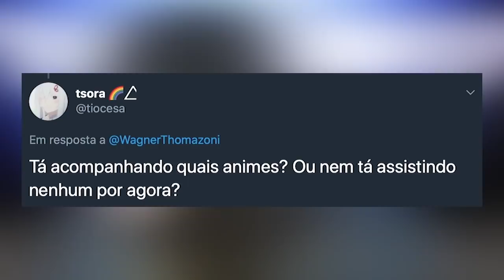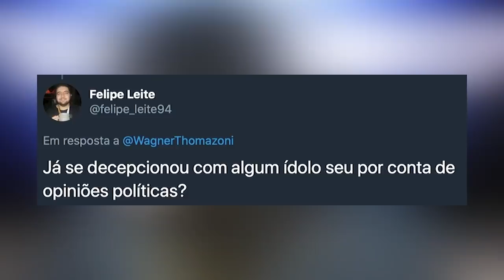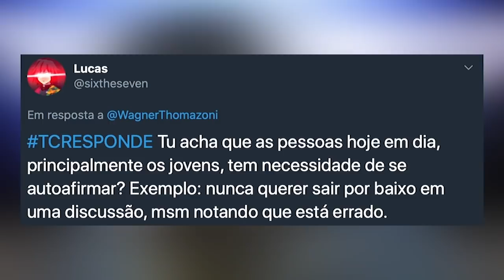TCR81 - A QUARENTENA AFETOU MEU RELACIONAMENTO?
QUER MANDAR SUA PERGUNTA?
Me siga no Twitter e envie a sua pergunta com TCResponde diretamente pro meu perfil pessoal!

❂ ESCUTE TRAGICÔMICO!